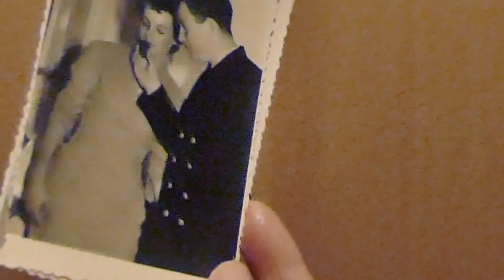The Presence of Their Absence Trailer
The Presence of Their Absence follows Fred Zaidman, the son of Holocaust survivors, on a journey to trace his inherited trauma. Armed with determination and scant clues from his late parents, he ventures into the unknown with helpers abroad and a Baptist minister from Atlanta Now, finding his roots in the ashes of the Shoah, Fred unshackles his pain and through the puzzle of his ancestral past reconstructs his future.